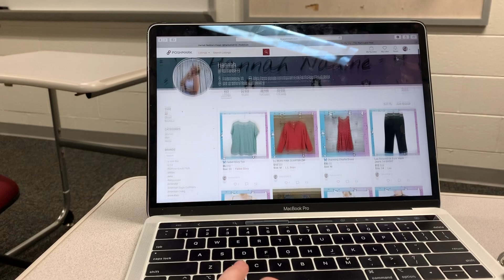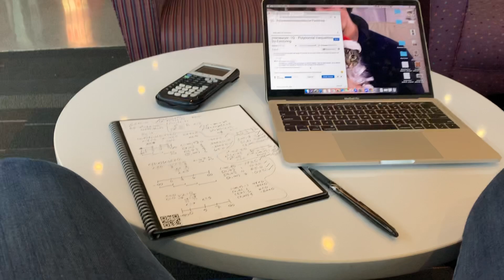college day in my life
welcome to my boring stressful life. hope ya like it!